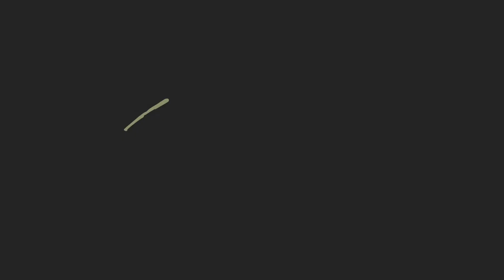Alles ist im Atem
Betrachtungen zu den Prinzipien hinter dem Atem und eine einfache Übung, um diese zur eigenen körperbasierten Erfahrung zu machen...